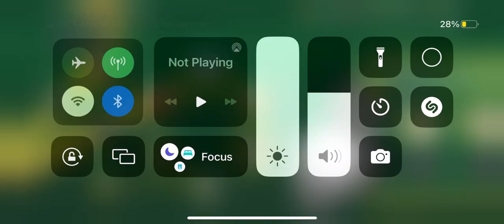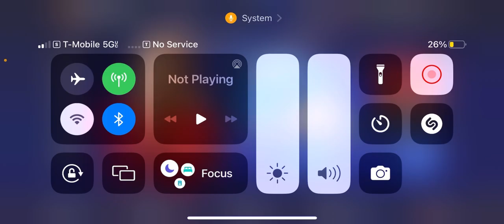Getting Pele in FIFA Mobile (Letss gooo)